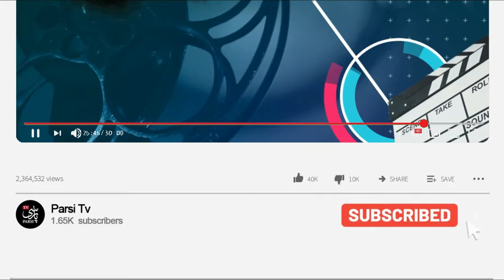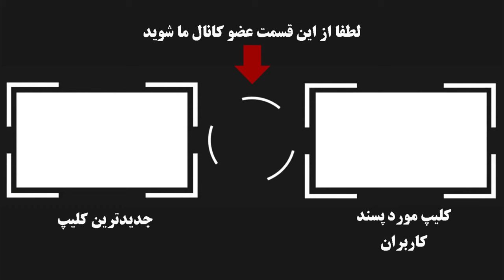فوری : پردیس افکاری درگذشت !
پردیس افکاری بازیگری که در روزهای اخیر دوباره بعد از مهاجرت و کشف حجابش در سالهای گذشته نامش در فضای مجازی شنیده میشد که بر اثر بیماری سخت کبدی در بیمارستان بستری شده و حال وخیمی دارد لحظاتی پیش دار فانی را وداع گفت و ...